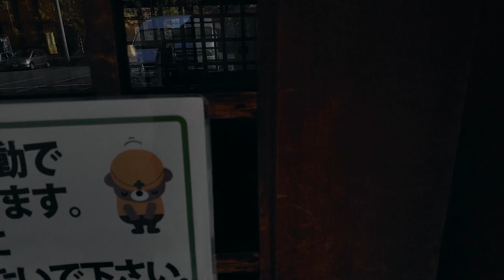🇯🇵 Cap. 38: El puerto espectacular | Saboreando Japón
En nuestro viaje en bicicleta alrededor de Japón, disfrutamos de muchos tipos de paisajes, pero el de hoy, el momiji, la soledad, y el día, nos haces disfrutar del mejor puerto de nuestro viaje.